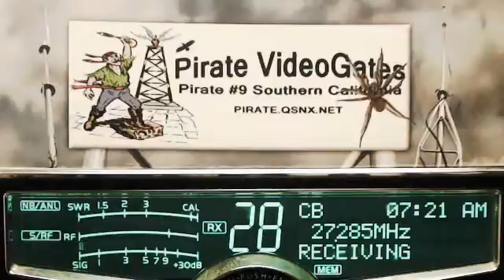219 AR, Doorknob TN, Pirate #9 CA, 565 Bandit OH, 494 MO.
219 AR, Doorknob TN, Pirate #9 CA, 565 Bandit OH, 494 MO.